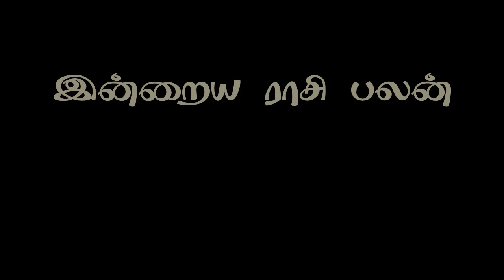16.01.2021 ராசி பலன் இன்று | இன்றைய ராசி பலன் | Indraya Rasi Palan 12 ராசி பலன்கள் Today Rasi Palan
Attachments area